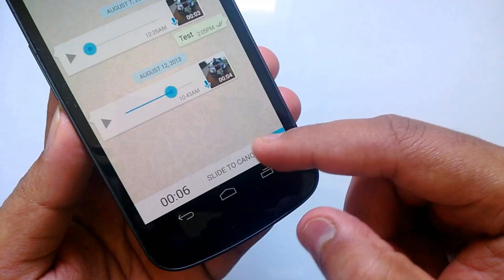Why to Turn OFF Whatsapp & Messenger Notifications? | Ali Ahmad Awan | In Urdu/Hindi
Youngsters really waste their time on Social Media Sites mostly on Gossips. Especially it effects their grades. When a student gets notification, he immediately wants to respond to that. Notification urges him. The challenge with the young generation is that they can’t tell when they become addicts to social media networking. Social media should not become a stumbling block on your road to success. The challenge with the current generation is that they only view social media platforms as a place of having fun. Turning off notifications helps us to concentrate better on tasks.
Ali Ahmad Awan is a Pakistani Motivational Speaker and an avid reader of Psychology. Ali Ahmad Awan is considered one of the young Motivational Speaker of Pakistan.